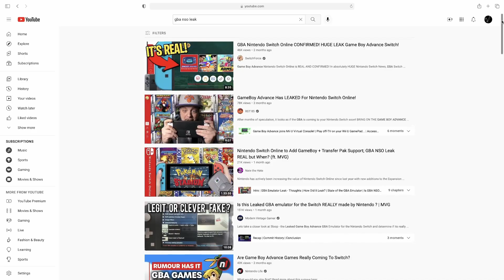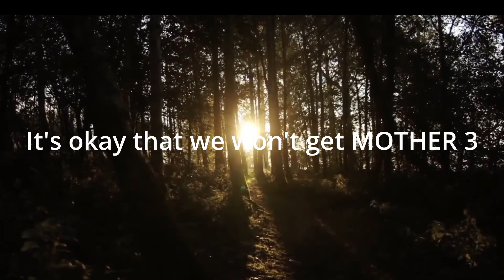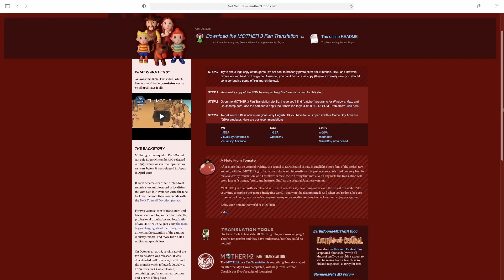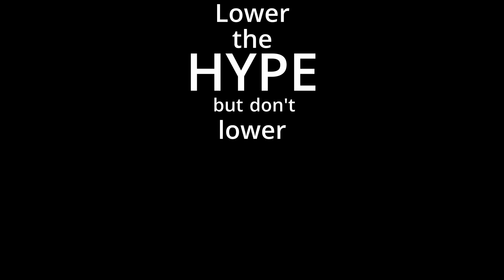What are the chances of MOTHER 3 at the next Nintendo Direct?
Is it finally time for MOTHER 3 at this year's totally not E3 Nintendo Direct? We'll have to wait and see...

Yeah, it's not happening. But that's okay! We have plenty to hold us over.
Not that I'd complain if it did happen...

Tell me your thoughts on this video in the comments! This is a bit different from what I usually create and I'd love to hear feedback, good or bad.
Also tell me your thoughts on an official MOTHER 3 localization! Is it within reach? Is it possible at all? I'd love to hear your opinion.

If you enjoyed, hitting the like button would make my day!